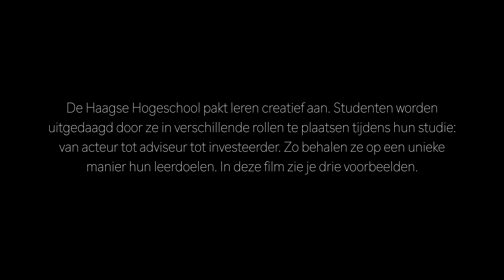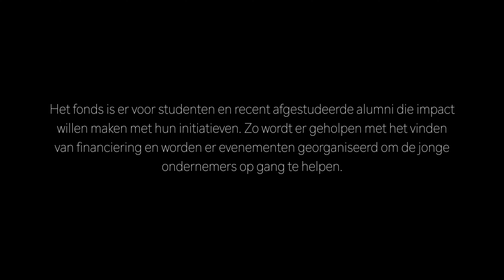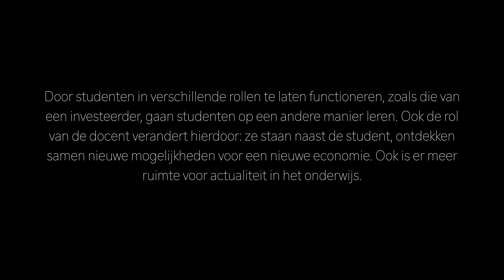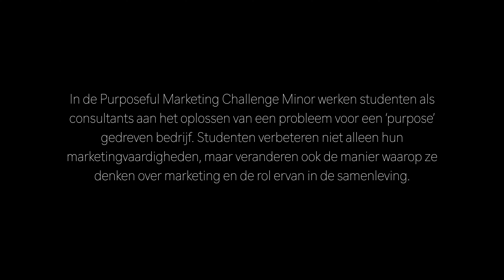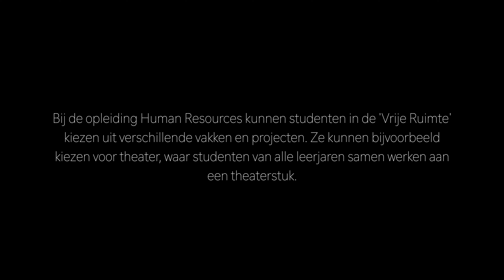LEERZAME ROLLEN | De Haagse Hogeschool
Je kijkt naar extra content van de documentaire ‘Mag Ik Jou Iets Vragen?’ waarin 14 hogescholen vertellen hoe zij hun economisch onderwijs vernieuwen om antwoord te geven op de veranderende wereld. Kees Klomp en Gert Biesta gaan in gesprek over de belangrijkste pedagogische uitdagingen van deze tijd. De documentaire is hier te bekijken: